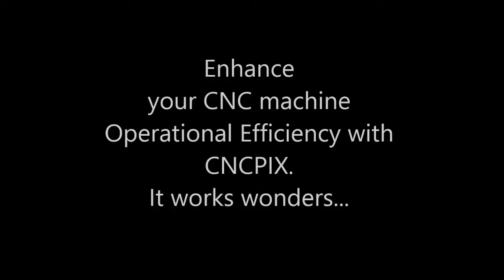CNCPIX HS2 : Servo CNC AutoLoader by Reflex